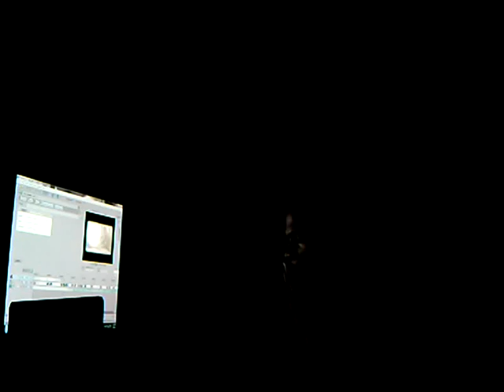YB Lyricz Motivation video Promo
YB up late working on video